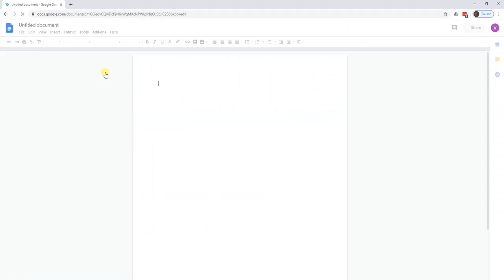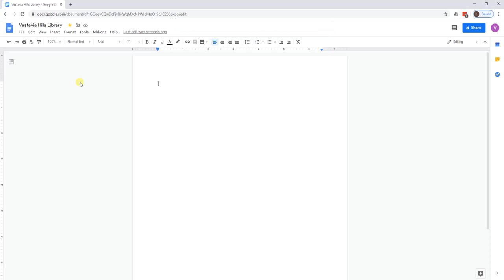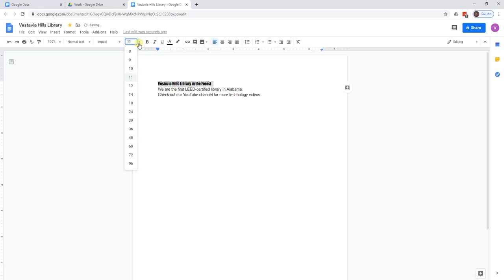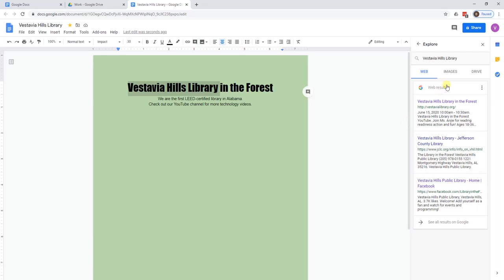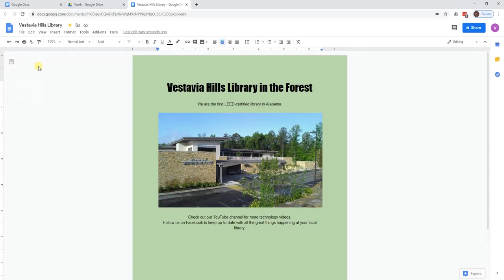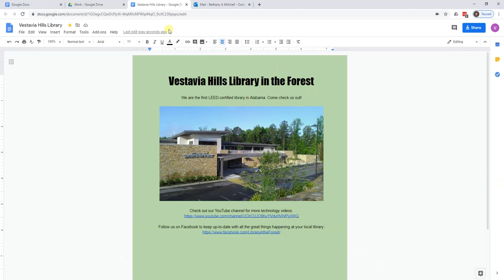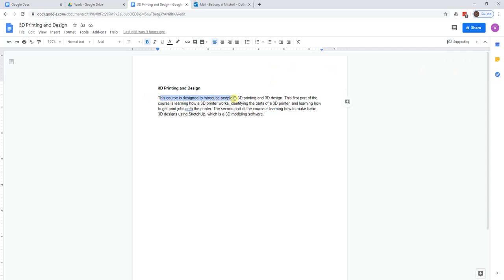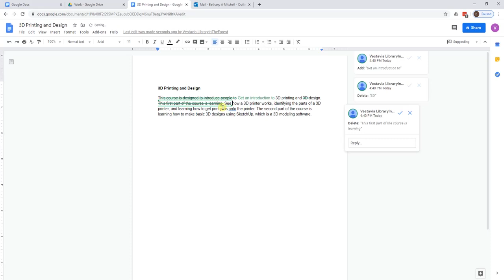Tech in Ten: Google Docs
Tech tips in 10 minutes or less! Join us and get acquainted with Google Docs.